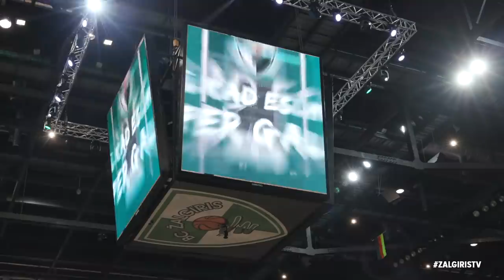TimeOutŽalgiris Se04 Ep18 (Game vs. Bayern)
„Žalgiris TV“ pristato naujausią laidų rubrikos TimeOutŽalgiris epizodą, kuriame laidos vedėja Dalia Belickaitė nardė po Eurolygos rungtynių su Miuncheno „Bayern“ užkulisius ir kalbino „Žalgirio“ arenoje apsilankiusias įžymybes.